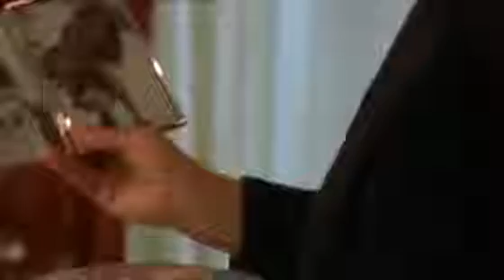Um Himmels Willen - S03F08 Notquartier (E034)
Um Himmels Willen - Staffel 03, Folge 08 Notquartier (Episode 034)
Rebecca, die zwölfjährige Tochter von Architekt Max Bachmann, ist verschwunden. Die Ex-Novizin Barbara, die seit kurzem mit Max liiert ist, macht sich große Sorgen. Sie vermutet, dass Rebecca aus Eifersucht abgehauen ist. B